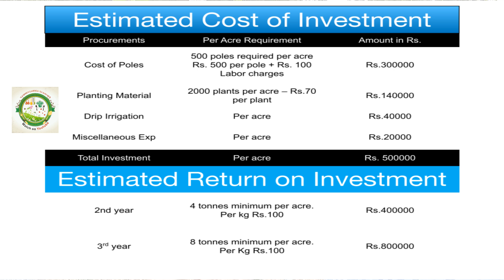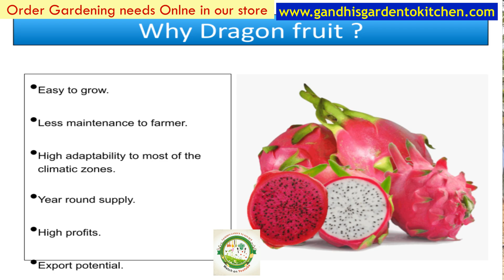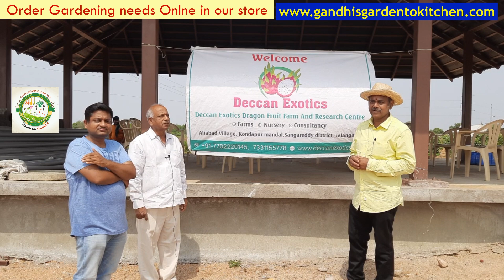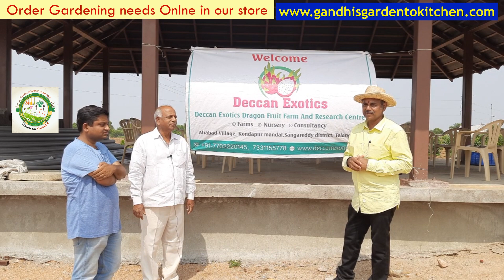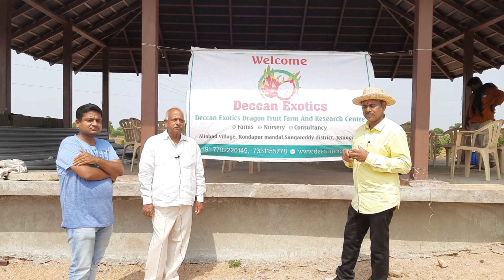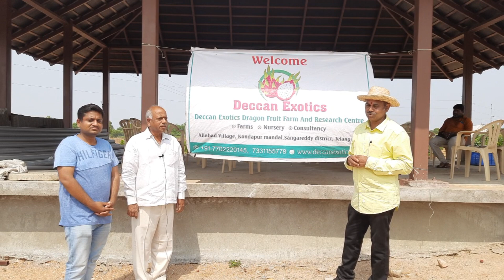అత్యంత లాభదాయకం మీ ఇంట సిరులు కురిపించే డ్రాగన్ ఫ్రూట్ పంట Dragon Fruit farming part2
👑 More than One Lakh Views Video👑

Top 8 uses of Baking Soda Use in Garden | Baking soda for plants | baking soda hacks

 లాభదాయకం మీ ఇంట సిరులు కురిపించే డ్రాగన్ ఫ్రూట్ పంట Dragon Fruit farming part2
You can buy these selective garden products at special prices
Diatomaceous Earth Granules for Essential Soil Amendment- 900 gm
Eco Magic Food Grade Diatomaceous Earth Effective Essential Organic Eco Friendly Safe Pest Control (5 KG)
 Kisan Kraft KK-PS2000 Manual Sprayer (2 Litre) (Colour May Vary)
 Kisan Kraft Induction Motor Pressure Sprayer, KK-PS5000 , Black & Yellow
 Truphe Gardening Tools Set Kit of 8
 Klassic KL-100 Premium Quality Plastic Green Watering Can for plants/ Garden/ with Sprayer (5 Liters)
 DIY Crafts Drip Irrigation System Micro Plant Watering Kit Blank Distribution Tubing Hose Dripper Sprinkler for Garden